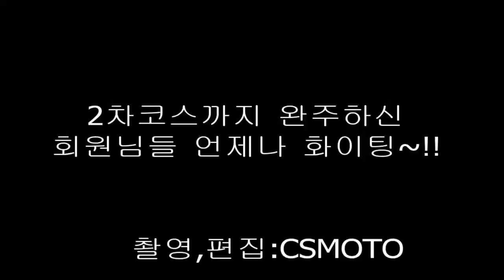3월의 마지막 장흥투어2부영상